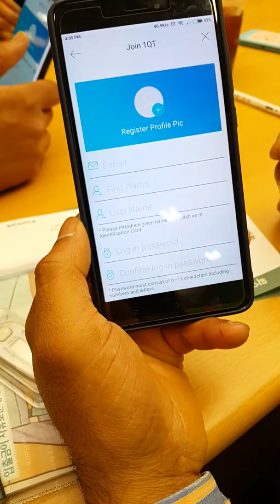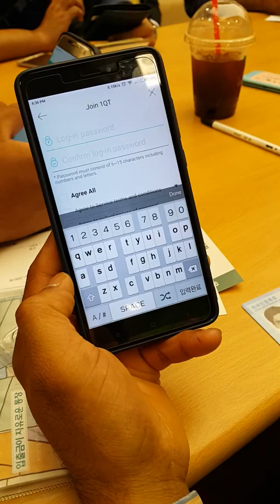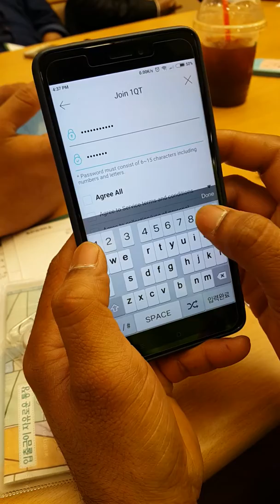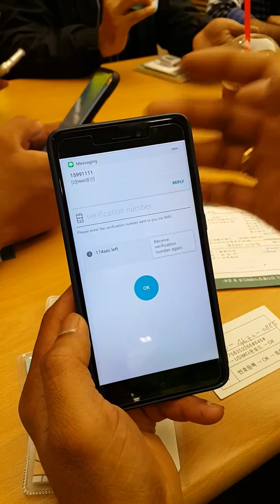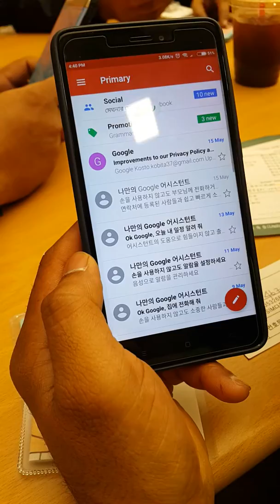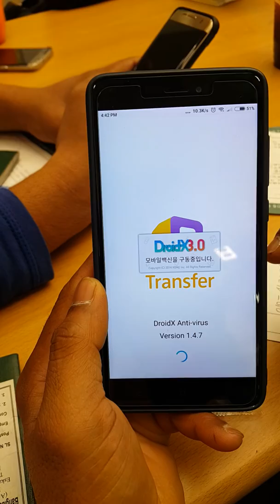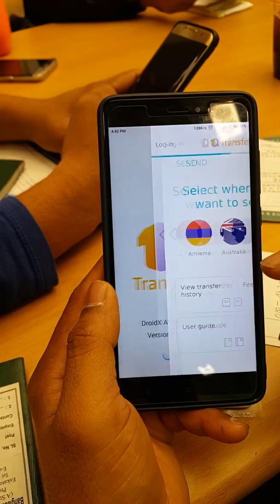1q transfer setting